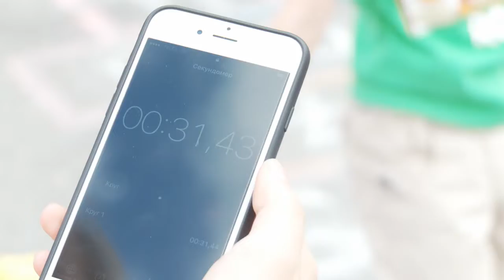В городки и американский футбол сыграли вологжане в центре города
28 июля площадь Революции вновь превратилась в большую спортивную площадку под открытым небом. Вологжане от мала до велика собрались, чтобы поиграть в стритбол, панна-футбол, подвигать гигантские шахматы, сразиться в городки и даже пострелять из лука. Попробовал разные виды уличного спорта и Мэр Вологды Сергей Воропанов. Круглогодичным стал проект «Дыхание улиц».